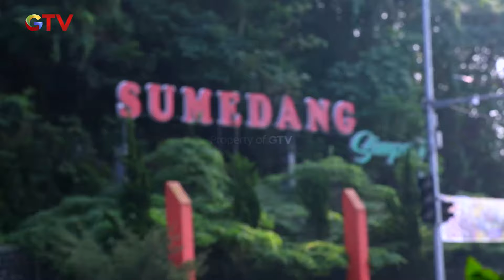GOKIL BANGET! Menikmati Alam Dari Atas Awan | I LOVE INDONESIA EPS. 9 ( 1/4 )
siapin nyali deh buat kalian yang mau main paralayang disini. karena ini super tinggi banget.
tapi jangan khawatir, karena kalian bisa melihat keindahan tempat ini dari atas awan tanpa perlu khawatir karena ada guidenya guys
yukk terus ikuti petualangan Marlon Abraham dan tonton videonya sampai selesai yaa

Perjalanan kali ini Marlon Abraham akan mengajak kita untuk berpetualang di Sumedang.
ternyata nggak cuma pesona alamnya aja lho yang keren. mau tau apa saja pesona Sumedang ?
ikuti terus perjalanan Marlon Abraham Lewat program I Love Indonesia, setiap Sabtu & Minggu Pukul 15.45 WIB, di GTV